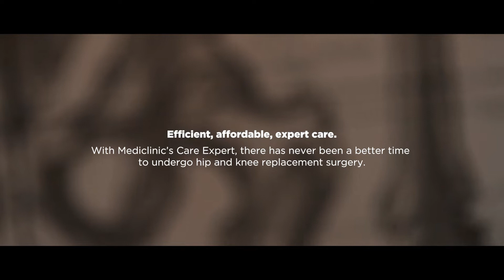Mediclinic: Care Expert